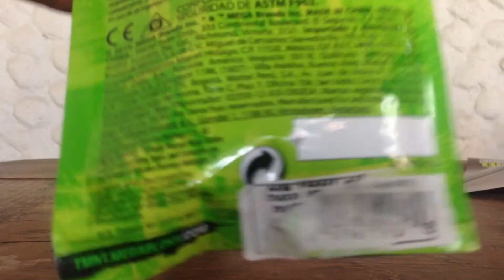Sobres Tortuga Ninja